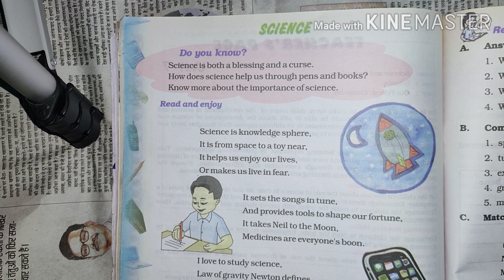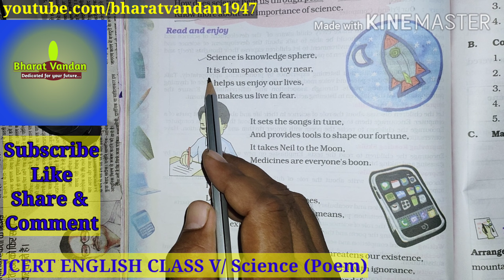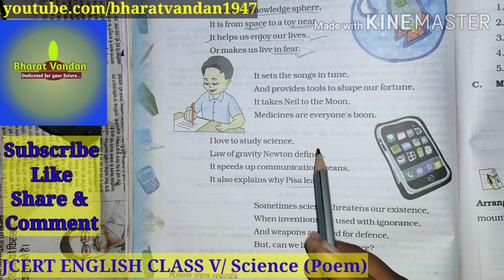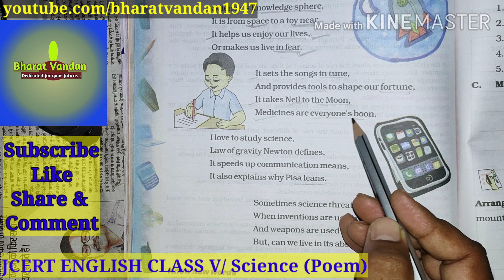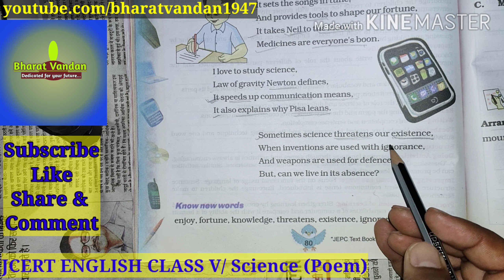Science || Science poem || Science poem in Hindi || JCERT ENGLISH CLASS V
झारखंड बोर्ड़ के पाँचवी कक्षा के English Textbook के सभी वीडियो के लिंक इस प्रकार है –

CLASS 8 ENGLISH TEXTBOOK
JHARKHAND GOVERNMENT

MY TELEGRAM–BHARAT VANDAN OFFICIAL GROUP